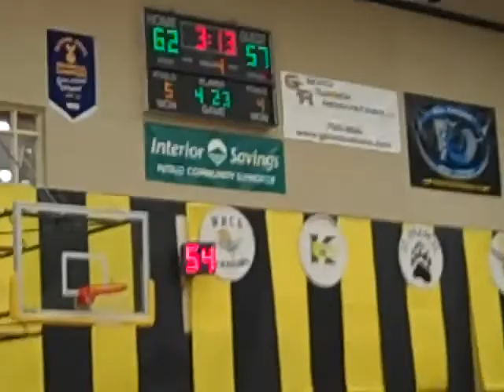WCT2012_Friday_OwlsPittMeadows